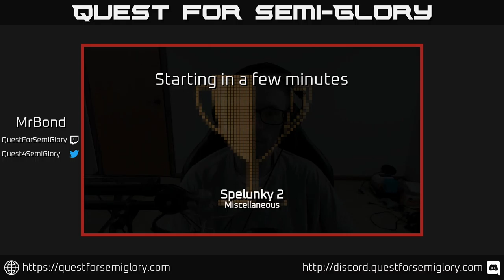Quest for Semi-Glory - Spelunky 2, Session 43 (Sunday longplay)